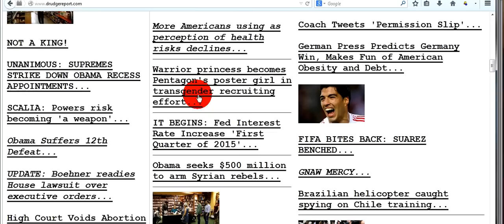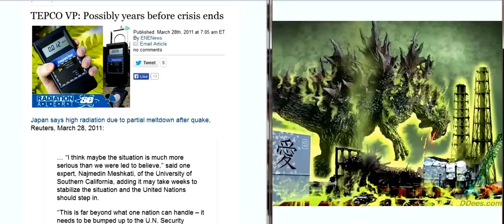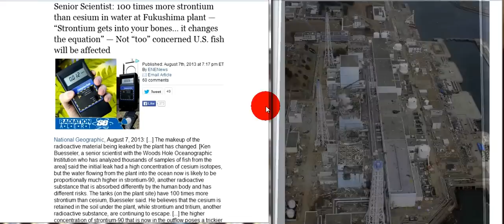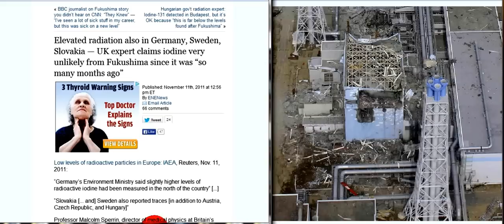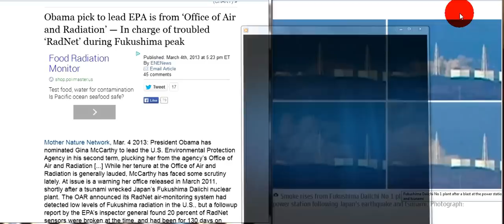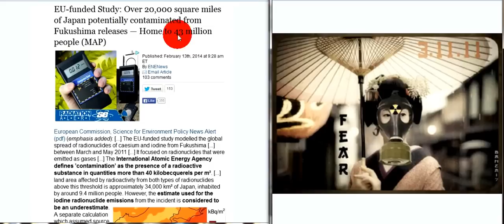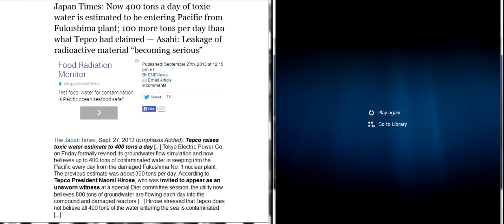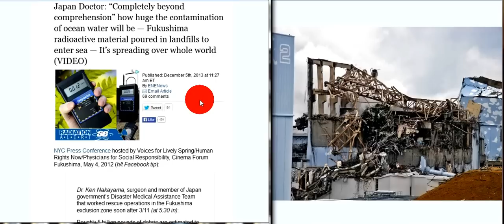Fukushima Nuclear Meltdowns by the Numbers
The death-streams recorded by Canadian Govt depositing death plumes 9 days later around entire coast BC Canada and it has continued for over 1100 days
DCA - recent write up Dichloroacetate: University of Alberta Doctors Discover A Cure For Cancer